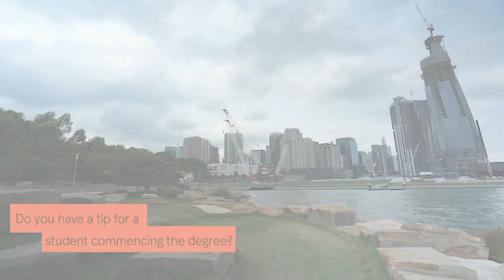Welcome to the Master of Urbanism